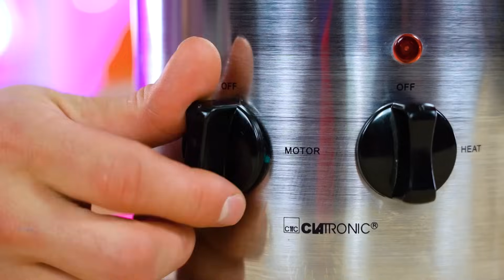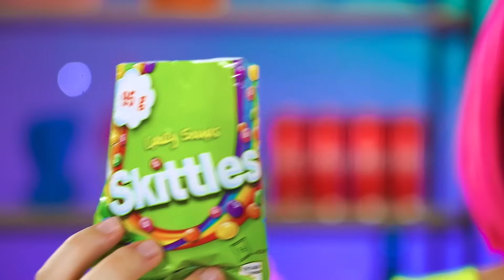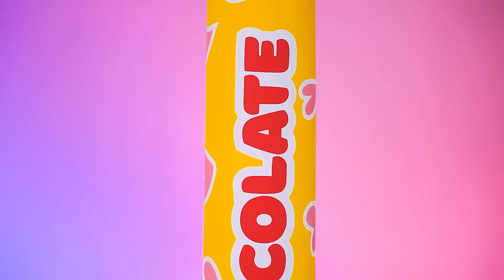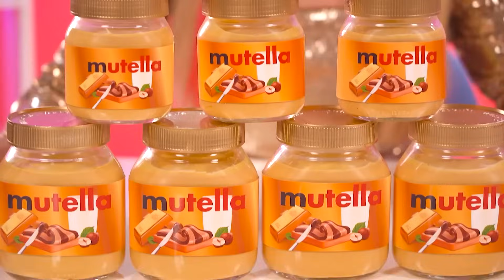100 Layers Food Challenge | Bubble Gum vs Chocolate Food by Turbo Team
We have prepared for you today an extremely crazy battle. Ready to eat 100 layers of Bubble Gum? Or 100 layers of chocolate? Tough choice, but we are ready for anything!  Our participants are really tired of chewing at times ... But what can you not do for the sake of a cool video for you. Take a look and appreciate our efforts! Enjoy!